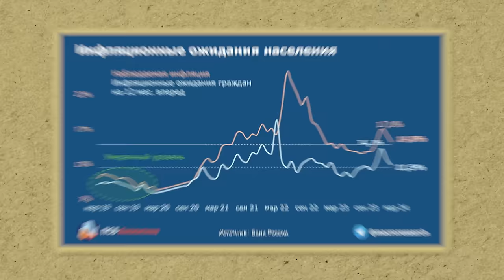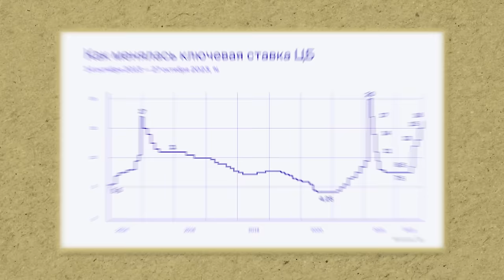ЦБ ожидает РЕКОРДНУЮ инфляцию? / Как ЗАРАБОТАТЬ на изменении процентной ставки?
📢 Бесплатный онлайн мастер-класс "Как сделать свой портфель устойчивее?"

По итогам мастер-класса вы:
✅ Сбалансируете свой капитал по различным инвестиционным инструментам
✅ Зафиксируете ключевые преимущества и нюансы такого инструмента, как облигации;
✅ Разберетесь, как можно диверсифицировать портфель в условиях повышенных рисков
✅ Получите информацию, как выглядит защитная консервативная стратегия
✅ Сможете выделить негативные сигналы в мировой экономике и подготовиться к ним
✅ Научитесь управлять рисками на фондовом рынке с помощью конкретных активов

*Оборотные средства — это деньги, которые обслуживают процесс производства. Они вложены в сырьё, незавершённое производство, готовую продукцию на складе и ту, которая уже отгружена покупателям, но не оплачена.

Как заработать на инфляции? Как сохранить свои деньги в кризис? Что будет с экономикой России в 2024 году?

Смотрите видео до конца и узнаете, куда вложить деньги во время инфляции.

На нем вы найдете, что будет с курсом доллара, как ЦБ РФ управляет инфляцией и как инвестировать начинающему.

00:00 - Вступление
00:49 - На что влияет повышение процентной ставки?
04:11 - Резкие причины повышения инфляции
05:31 - Как ЦБ РФ управляет инфляцией?
08:31 - Что будет с инфляцией в России?
08:45 - Почему будут снижать процентную ставку?
11:15 - Как заработать на инфляции?